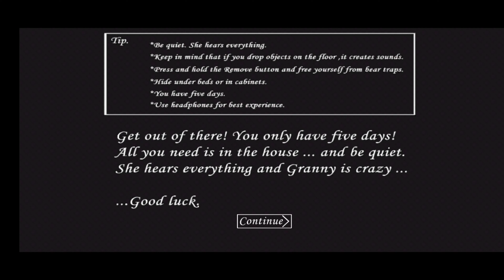Stay in the old horror games. Enjoy !!!!| Granny, The nun, Evil nun 2, Ice scream and others